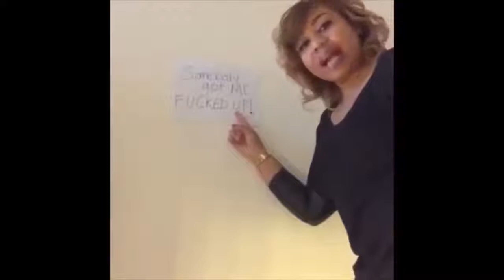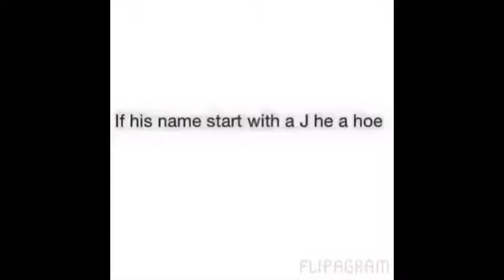Legendary vines that changed history forever (and cured some depressions in their way) PART 3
I do what what I'm best at: Sharing funny content! Enjoy!